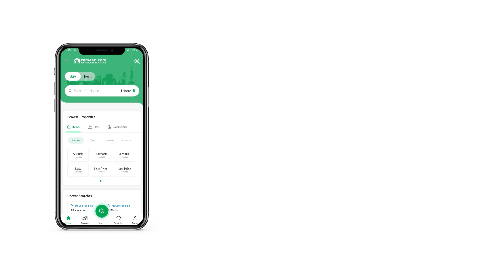5 MARLA RESIDENTIAL PLOT FOR SALE IN CENTRAL PARK HOUSING SCHEME LAHORE